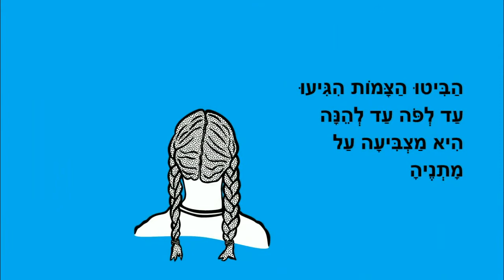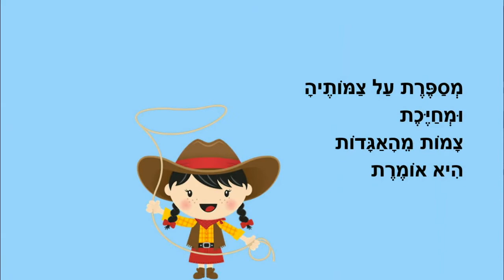הצמות של אמא - סיפור לילדים - כתבה: ריקי זקן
הצמות של אמא
סיפור ילדים